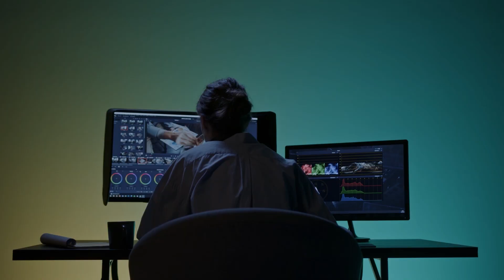Photo Slideshow Promo - First Time in India Ready to Move Digital Marketing Products & Services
We provide you with our ready made products for every genre, which we call Bundles. Irrespective of your age, gender, field or profession, you will get everything for everyone at your fingertips, which will save your time and also help you utilize it properly.

- BOOST YOUR CREDIBILITY
- SAVE TIME
- SAVE THINKING
- SAVE MONEY
- MAKE CONTENT FUN